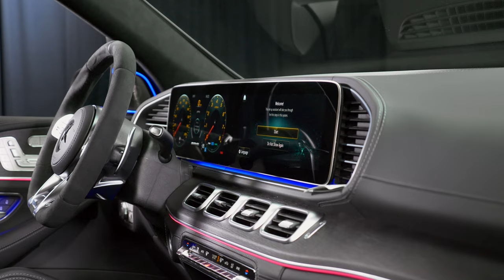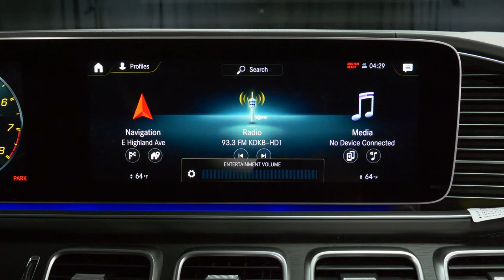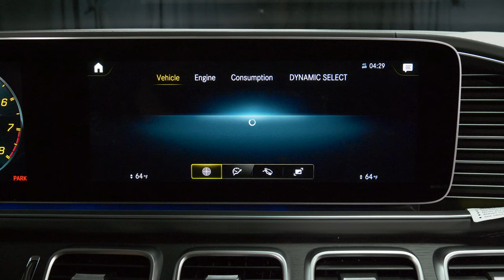2021 Mercedes-Benz AMG GLS 63 SUV Scottsdale Gilbert Phoenix Arizona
Mercedes-benz of Scottsdale is proud to present this designo Diamond White Metallic 2021 Mercedes-Benz AMG GLS 63 SUV with AMG Black Exclusive Nappa Leather w/ Diamond Stitching interior.  MB of Scottsdale is a Mercedes dealer located in Arizona on North Scottsdale Road and is an AMG Performance Center Elite with 3 Levels of air conditioned indoor shopping.

2021 AMG GLS 63 Chapters:
00:00 | Exterior and Engine
01:20 | Cargo and Backseat
02:09 | Passenger and Driver
03:18 | Steering Wheel
03:50 | Touch Display
04:54 | Rearview Camera and Sunroof

Under the hood of the GLS 63 is a twin-turbocharged 4.0-liter V-8 engine that creates 603 hp with the help of a 48-volt hybrid system. All-wheel drive 4MATIC and 9-speed automatic transmission and air suspension is standard in this 20201 AMG GLS 63 luxury SUV from Mercedes-AMG. The 2021 AMG GLS 63 is all about performance running a 3.6-second zero-to-60-mph.  This AMG GLS63 is firm in the ride and an excellent feeling of precision when cornering. The GLS AMG 63 SUV has 3 rows of seating and interior styling that's sporty and of course the 2021 GLS 63 has a is beautiful interior. Enjoy the soft leather covers in the GLS cabin and those areas that aren't leather-wrapped are treated to genuine wood trim.  Front-seat brings a nice massage to the passengers while driving  and the space is generous in the second row, which can also be equipped with heated seats and power sunshades. The third row of seats is close sitting for adults but nice for children. Cargo space is the same as the standard GLS-class.  STK - M19163

This 2021 Mercedes AMG GLS 63 SUV interior options and exterior features from Mercedes-AMG includes:
designo Diamond White Metallic: $795
AMG Black Exclusive Nappa Leather w/ Diamond Stitching: $250
Warmth and Comfort Package: Heated Front Armrests and Door Panel: $1,100
AMG Night Package: Front Splitter, Front and Rear Apron Trim: $750
Natural Grain Grey Oak Wood Trim: •  L6G
AMG Performance Steering Wheel in DINAMICA: $600
Air Ionization with Air Filter: $350
23" AMG 5-Spoke Wheel, Matte Black: $5,450
Black Seatbelts
Red Brake Calipers
AMG Drive Unit Steering Wheel Buttons
Captain's Chairs (6-seater option)
2nd Row Sunshades: $380
Extended Connectivity Plus
HEAD UP DISPLAY (HUD): $1,100
Trailer Hitch: $575
Increased Towing Capacity
Burmester® High-End 3D Surround Sound System: $4,550
MAGIC VISION CONTROL: $350